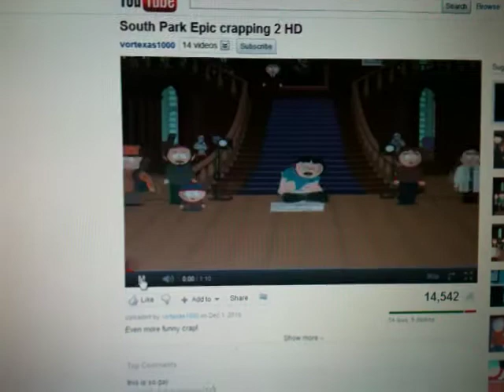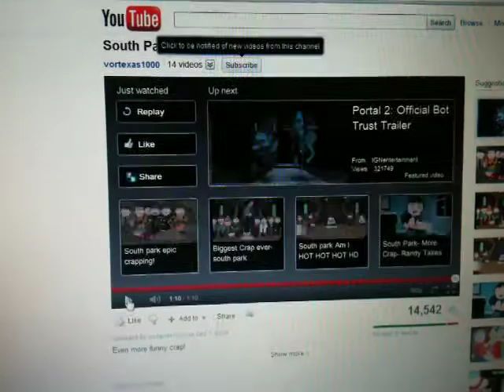Jack12286/ Chris Harvey's version of South Park Epic Crapping 2 HD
I took this video from my Iphone 3GS 8GB one morning and thought that I, would like to share it all with you. Now this goes out to my friend Gregory Seel. He's my best buddy of mine in high school. They had to go all the way to this country somewhere. It's all about the battle between Bono the rock and roll musician and Randy marsh from South Park, Colorado, in the USA you know.